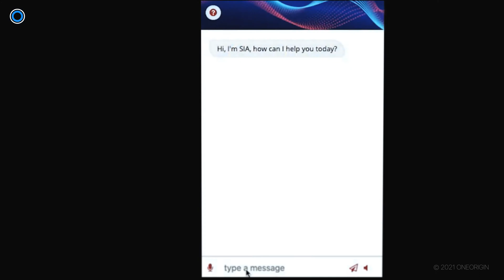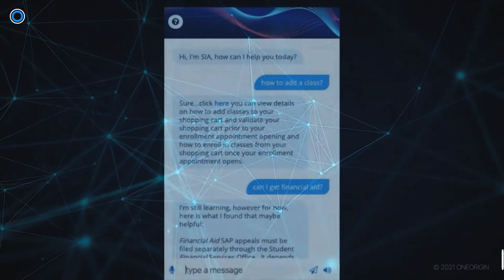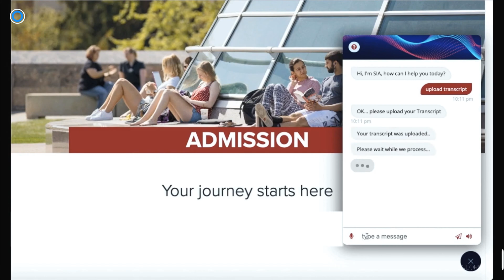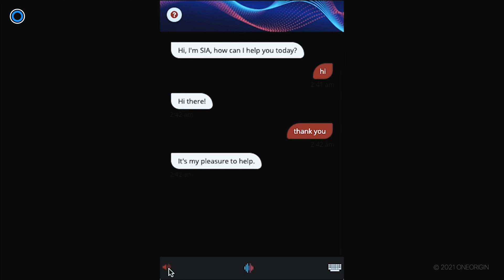Why is AI important in the education industry? | Sia™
Artificial intelligence (AI) brings the promise of important benefits for education, such as personalized learning to the preferences of each student, helping the students adapt to the pace and control iterations to improve the mastery of the topic.

Committed to driving frictionless experience, Sia™ by OneOrigin hones in on any operational business challenges, can mine vast university datasets to crack hidden trends and connections that humans miss. Students can converse in their own words' easily, wherever, however, it suits them and with cutting-edge Natural Language Processing and Reinforcement Learning, Sia can understand intents contextually and respond accordingly, all done in real-time.
1. Higher-Ed focused
2. Embraced by top innovative schools in the country
3. FERPA, SOC2, ADA & GDPR certified